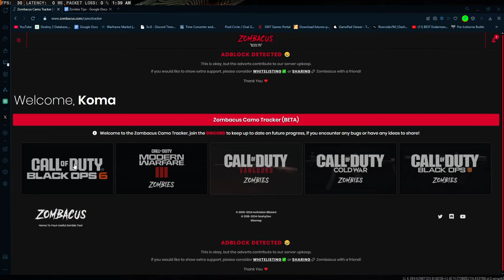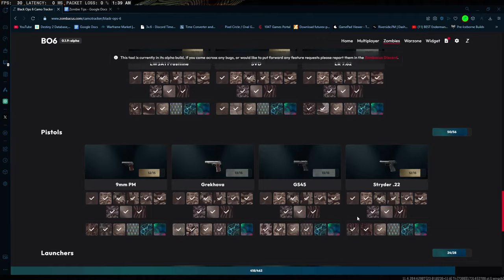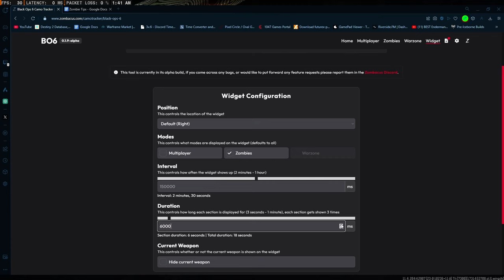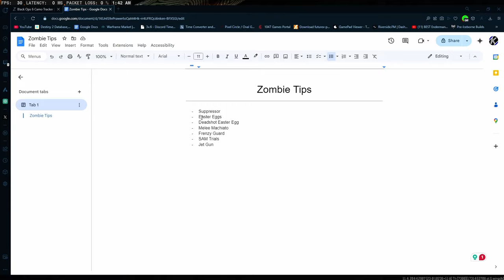Optimize Your Headshots! | Nebula BO6 Camo Grind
Tips on how to earn camos faster!

- Chapters -
00:00 - Intro
01:20 - Suppressor
01:50 - Zombies Weapon Builds
02:54 - Augments
06:14 - Zombacus (link in des)
09:55 - Free Deadshot EE
10:44 - Church Tower EE
11:36 - SAM Trials (Important)
12:38 - The Jet Gun (Opal & Nebula challenges)
13:34 - Useful Gobblegums
14:35 - Closing statements